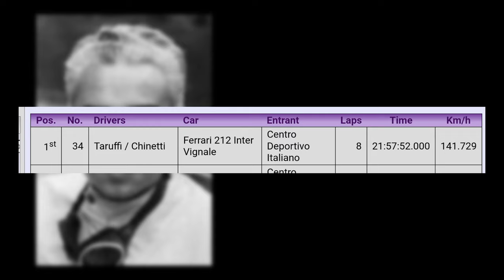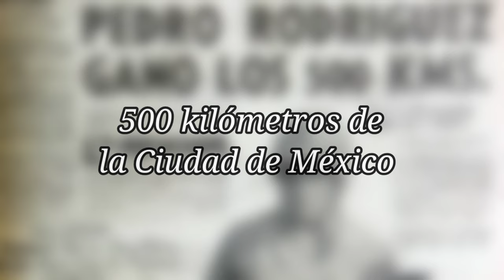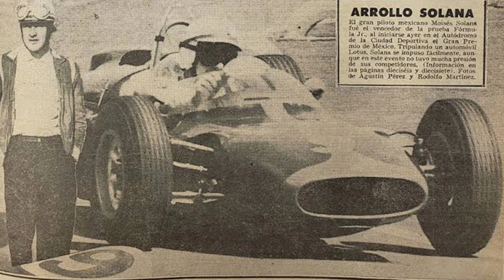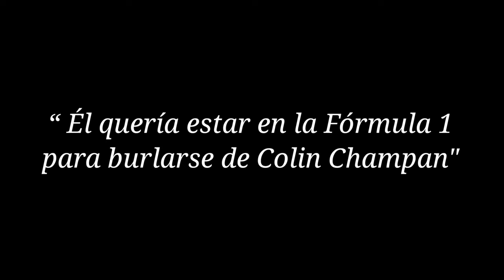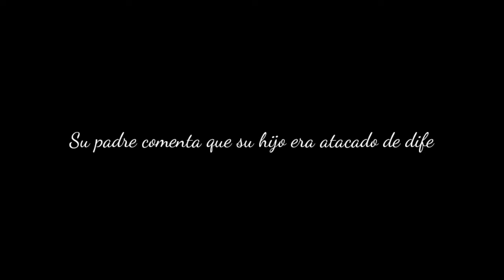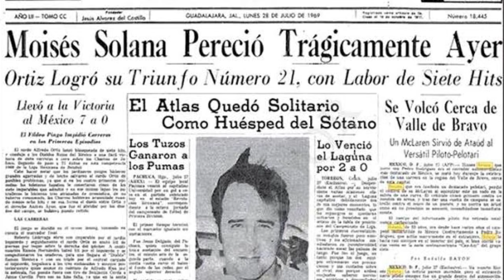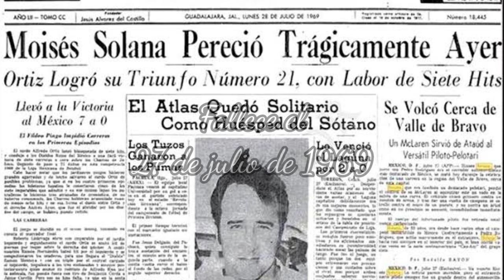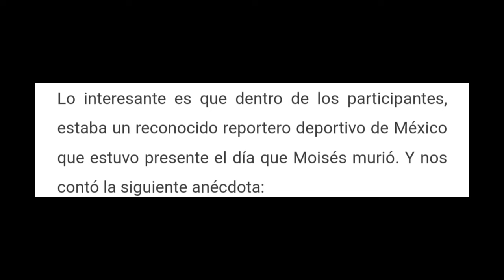¿Quién fue MOISÉS SOLANA? *LA MITICA CHICANE DEL GP DE MEXICO*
¿Has escuchado hablar de Moisés Solana?. Si eres aficionado a la Fórmula 1 puede que hayas escuchado este nombre, pero realmente¿sabes quién es?

Aquí te cuento un poco de su historia. Disfruta del vídeo.

Apóyame con tu like y comentario, y si no es mucho pedir también compartiendo, te lo agradeceré bastante.